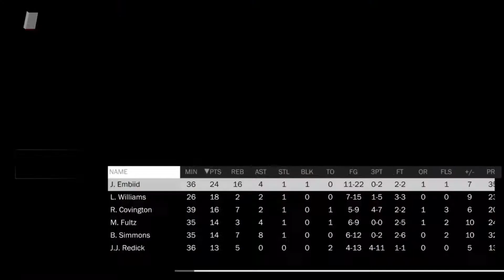NBA2K18 MyLeague Playoffs Round 1 Game 6 Philadelphia 104 Washington 92